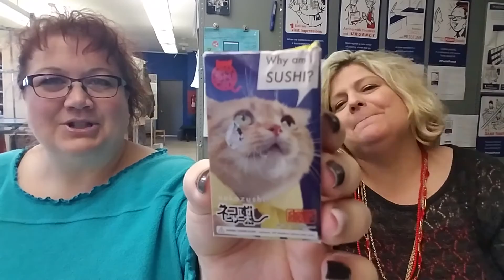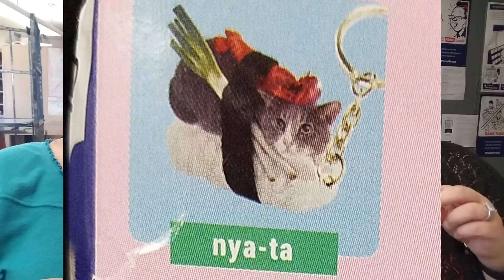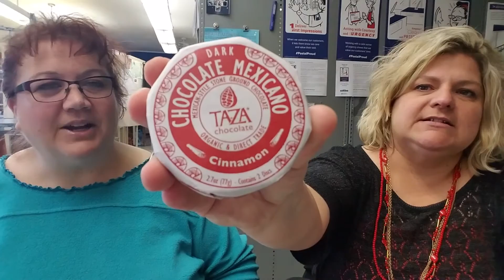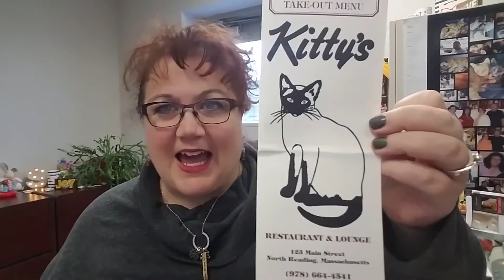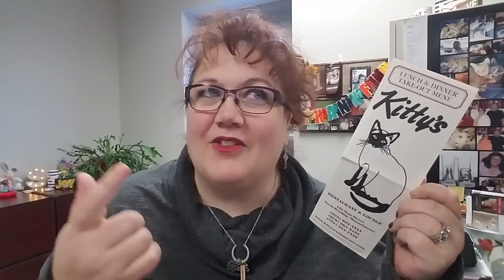Wahoo Mail from XingCat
THANK you so much for the support! 💜💜💜 Our friend Patrick (aka XingCat) sent us WAHOO Mail that brought a smile to our faces and tastebuds. XingCat